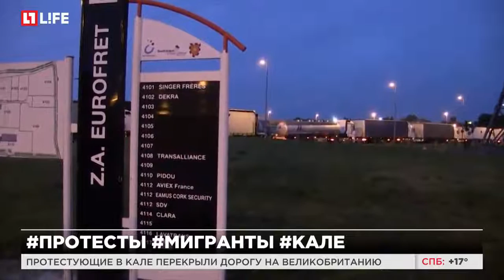Во Франции дальнобойщики и фермеры протестуют против мигрантов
Протестующие в Кале перекрыли дорогу на Великобританию